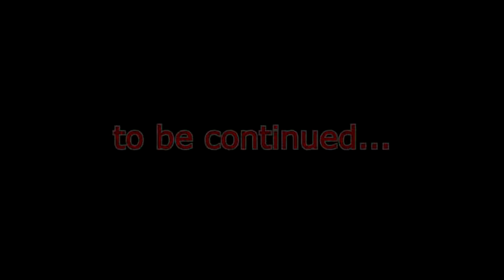Stupid Governor... ~ Imperator Rome Tutorial ep06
Hello everybody! My name is Scryptar and we'll be checking out the newly released Imperator: Rome!
It is a Paradox' Grand Strategy Game and holds a lot of potential, somewhere between HoI IV and EU4 in complexity.

Comment, tweet, share and support!

The Game
Imperator: Rome is a grand strategy wargame developed and published by Paradox Interactive, which was released on 25 April 2019.
It is the sequel to Europa Universalis: Rome, released by Paradox in 2008.

The timeline of the game starts at 450 AUC (304 BCE) and includes the period of the establishment of the Roman Empire and the Wars of the Diadochi.
The map spans from the Iberian peninsula to India, and features over 7,000 cities.
Similarly with previous games from Paradox, all of the nations in the game are playable.
The game advertises a variety of features, including character management, diverse population, new battle tactics, military traditions, different governmental types, barbarians and rebellions, trade, and provincial improvement.
(wikipedia)